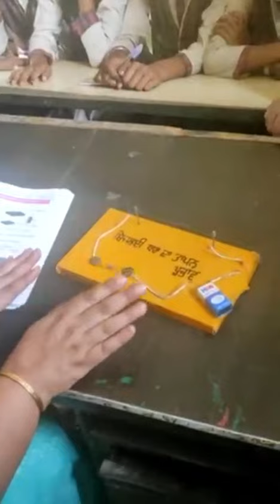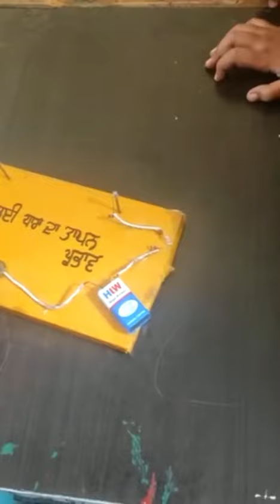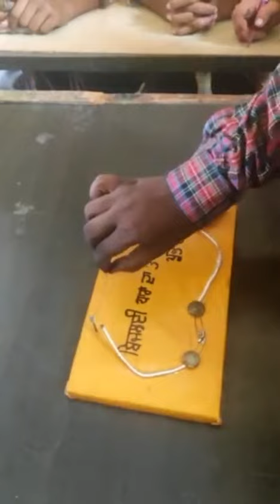Heating effect of Electric Current Activity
By Aman Walia Mam
GSSS HARSHA CHHINA, AMRITSAR BLOCK 3